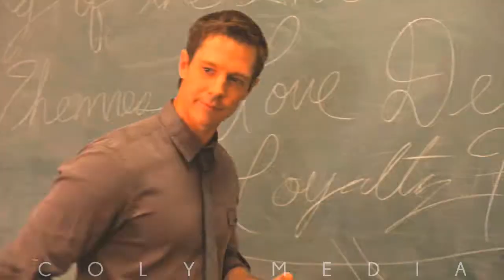Jason Dohring // "Irony"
Clips Used: Veronica Mars S01E05 & S01E07, Ringer S01E06

Audio Used: Walk Idiot Walk by The Hives

Description: Just me having way too much fun again. :)